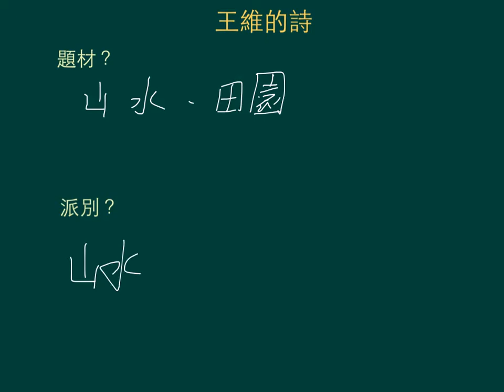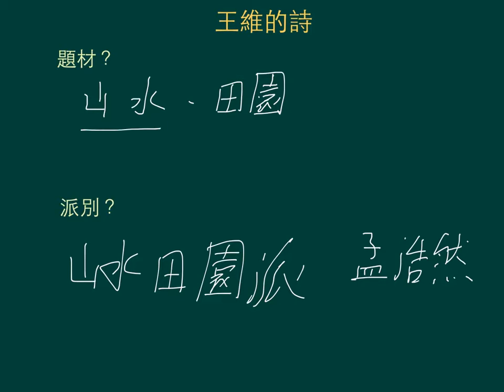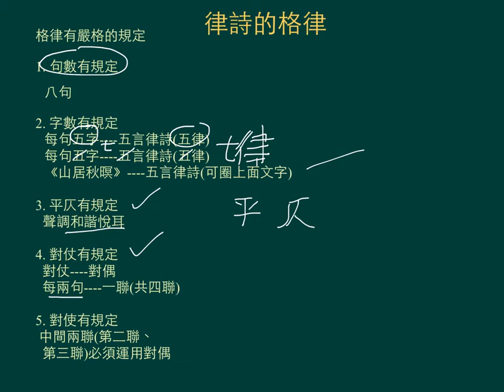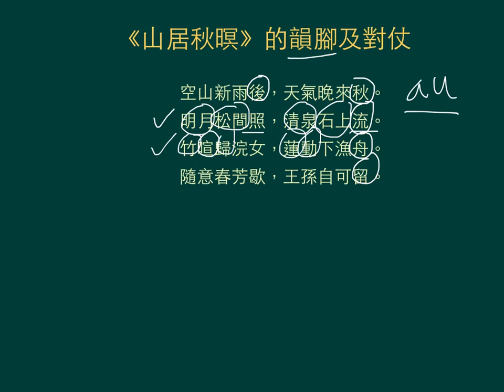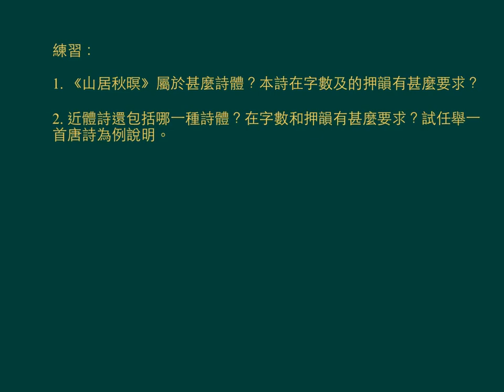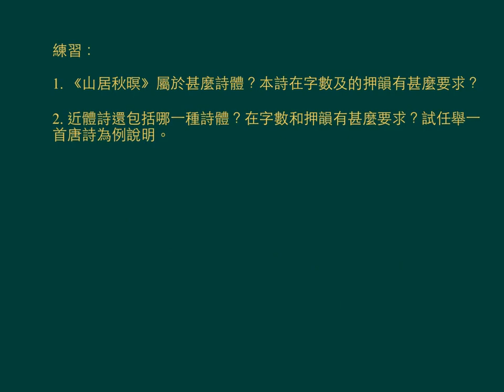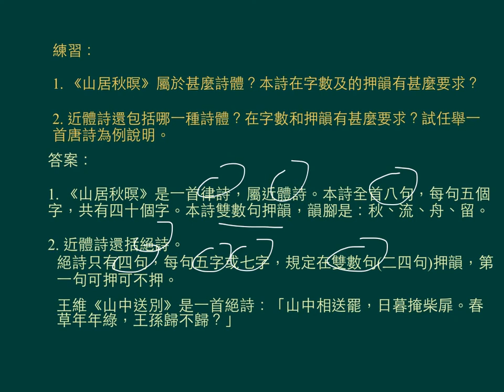中四中文_下學期_唐詩_《山居秋暝》（1）